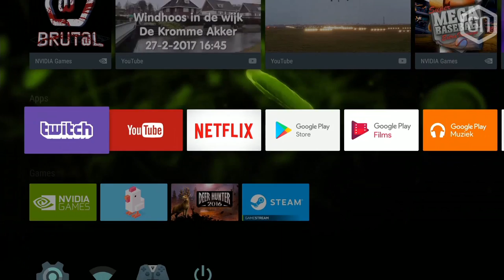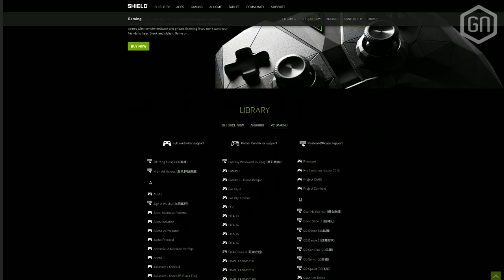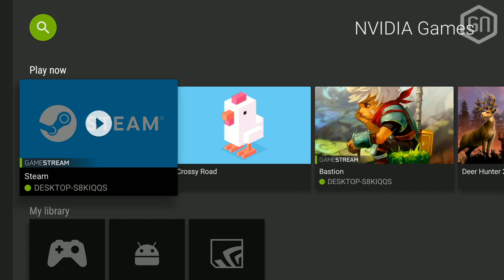Is de NVIDIA Shield TV dé Chromecast voor de gamer? | GamersNET Gear